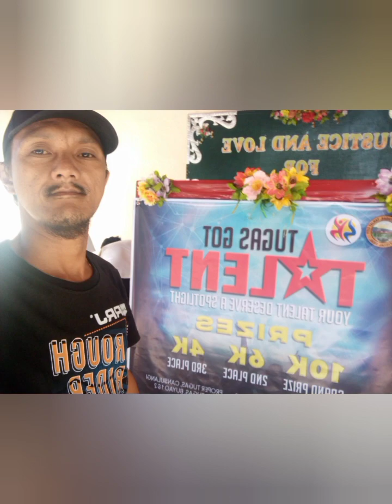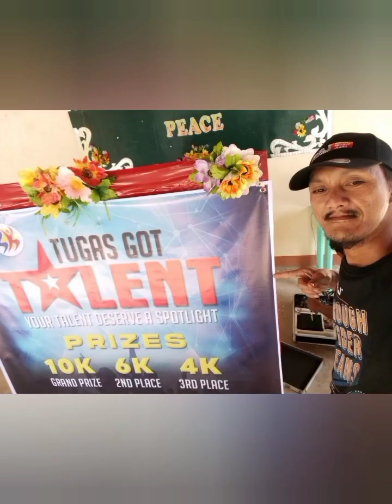Erjam - Tara Tugas